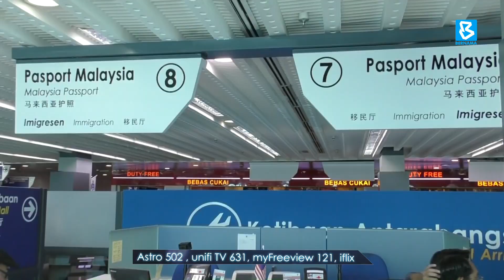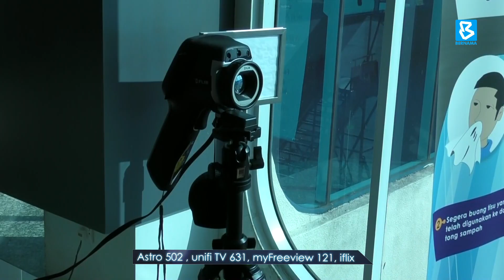Wabak coronavirus tidak jejas tahun melawat Johor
Kerajaan Negeri Johor yakin, penularan wabak coronavirus dari Wuhan, China tidak akan merencatkan Tahun Melawat Johor berikutan beberapa langkah pencegahan telah diambil.

Pengerusi Jawatankuasa Pelancongan, Pembangunan Wanita, Keluarga dan Masyarakat, Liow Cai Tung berkata antara langkah dilaksanakan ialah dengan memastikan setiap pelancong China atau warga tempatan yang pulang dari negara itu menjalani saringan kesihatan di setiap pintu masuk negeri.

Tonton BERNAMA di siaran
Astro 502 | unifi TV 631 | myFreeview 121 | iflix